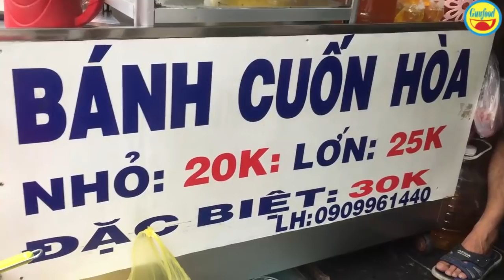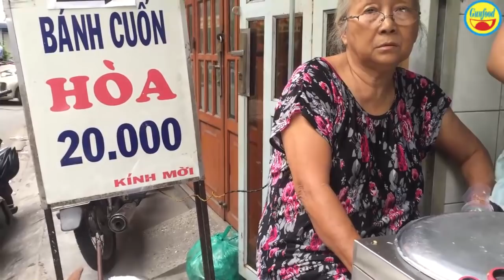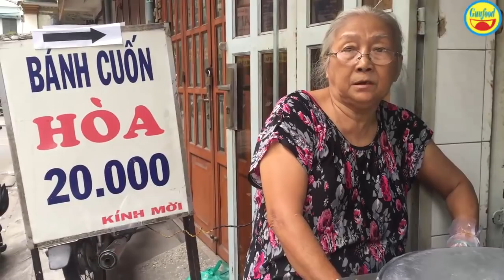Bánh cuốn thịt hơn 30 năm ở Sài Gòn, giới nghệ sĩ thường xuyên ghé thưởng thức- Guufood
Quán bánh cuốn Cô Hòa bán được 34 năm nay, nhiều nghệ sĩ đến thưởng thức và khen ngon. Quán bán từ 6h đến 10 và 13h đến 22h tối, khách đứng mua mang về rất nhiều. Bánh cuốn ở đây đặc biệt, bên trong chỉ toàn thịt nạc, bánh cuốn lại dài.

Một phần từ 20 - 30 ngàn đồng, tùy theo khách lựa chọn. Quán nằm ngay giao lộ Phan Đăng Lưu - Phùng Văn Cung quận Phú Nhuận.